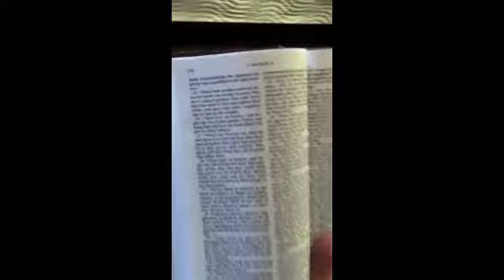EightFold - Trip to LA: Part 1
April 2012
EightFold was nominated for two awards through The Indie Music Channel (Best Rock Song 2012- Under Light, Best Male Rock Artist 2012- Under Light Vocals).  Upon these nominations, the band flew to LA to play Sunset Gower Studios and The House of Blues.

Sunset Gower Studios is home to television shows such as Dexter, Heroes, and Married...With Children, to name a few.  The studio also used to be a rehearsal spot for artists like Elton John, Ringo Starr, Frank Zappa and others.

The LA House of Blues held the award ceremony in which EightFold performed and won Best Male Rock Artist 2012.